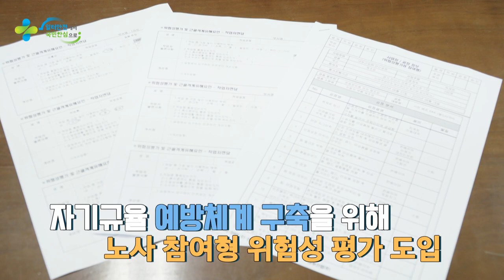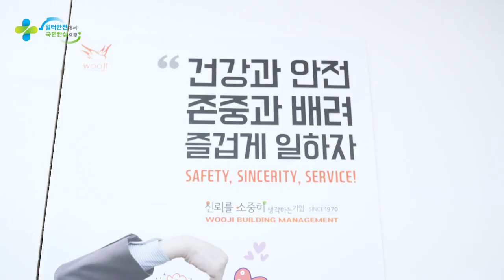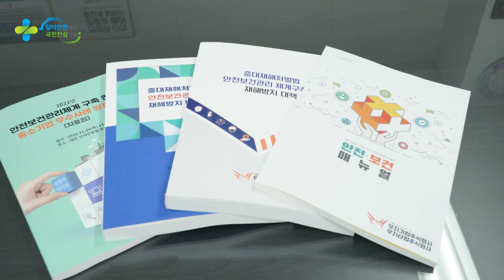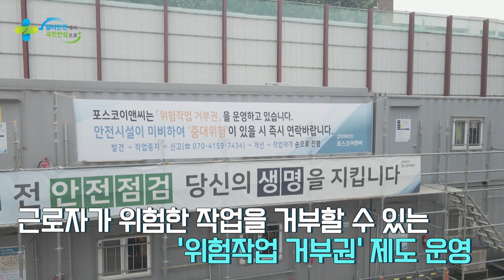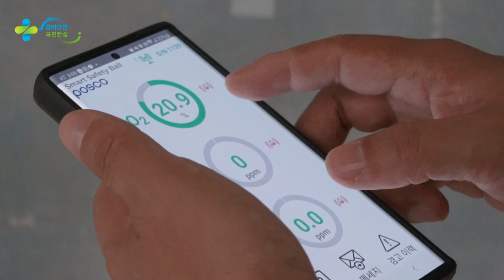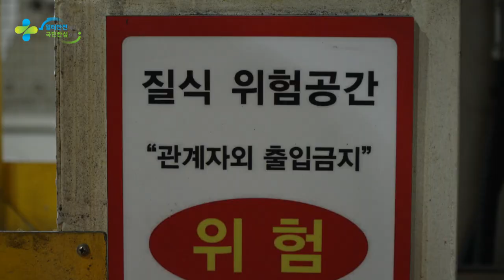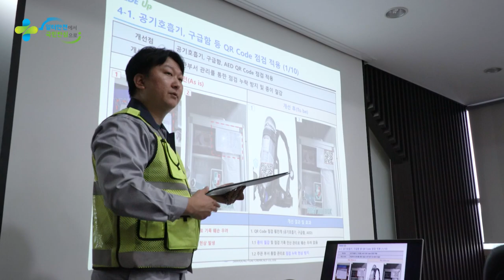2023 산업재해 예방 유공자 공적 영상